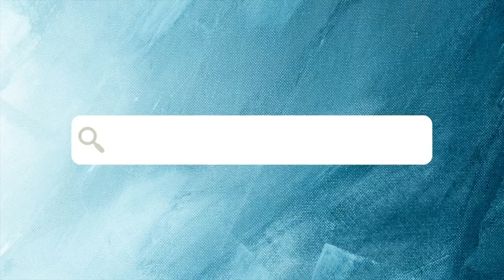How does mineral balance affect blood pressure?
Salt, Potassium, Blood Pressure and Swelling

Salt salt salt. Everyone thinks they need more, but what happens if you consume too much salt?

If you eat too much salt and not enough potassium, water gets pulled from your cells and pushed into your blood causing dehydration, which places a huge burden on the adrenal system.

Potassium also plays a large role in getting rid of excess salt by driving it into your urine. Thus without enough potassium in your system, salt accumulates in your blood causing water content in your blood to go up.

As the water content in your blood expands, it creates more pressure on the walls of your blood vessels, causing high BP.

Furthermore, there will be an accumulation of extracellular fluid in your face, hands, legs and every part of your body causing more swelling. This is why when some people start using more salt, they experience swelling.

The solution…
Reduce the compensated flood of stress hormones using metabolic foods in a frequency to meet the body’s daily energy needs and to reduce the burden on the adrenal glands.

Don’t overdo salt. Start with about 1/4tsp 2x a day and build from there.

The most important and least focused on…Always include potassium rich foods into your diet– ie. salmon, avocado, bananas, winter squash, spinach beans, apricots, pumpkin, etc. Yes drink coconut water or aloe juice, but don’t forget food.